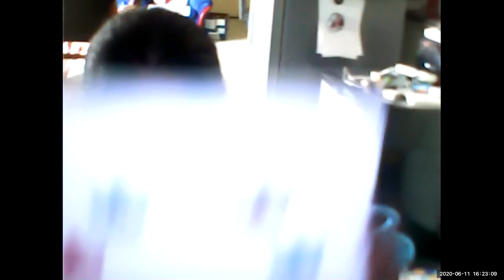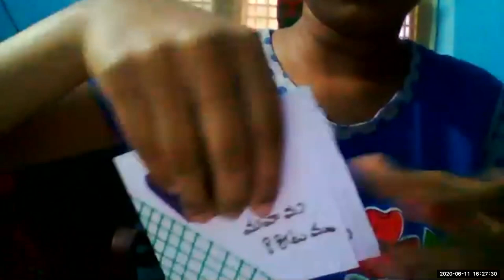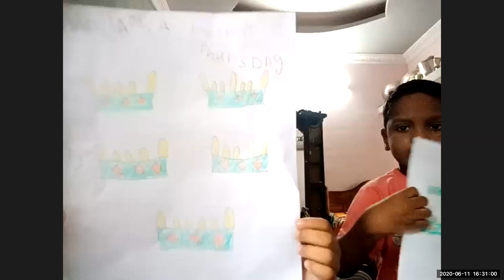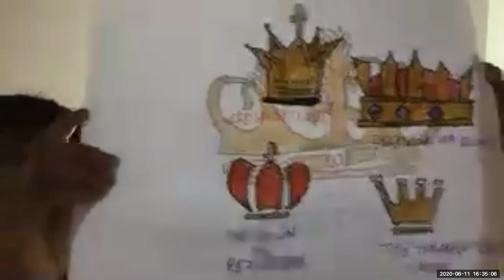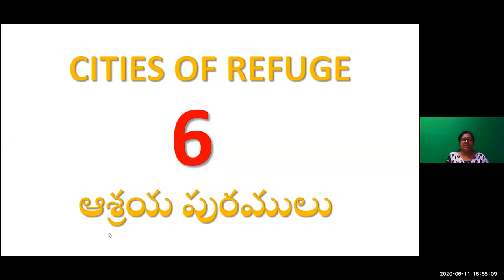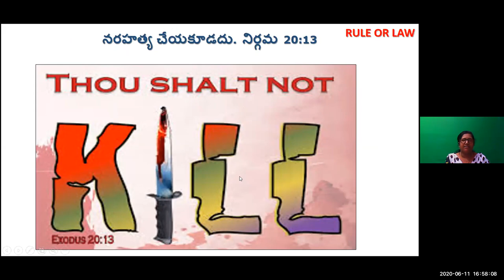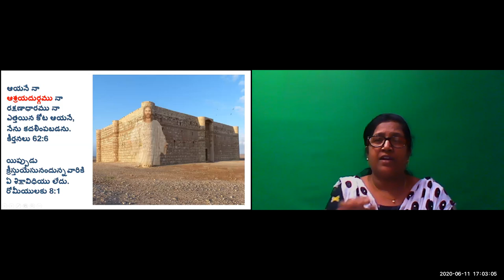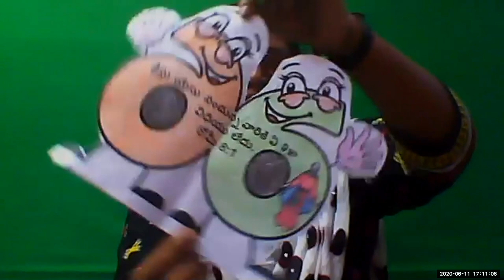LW & KGT CHILDREN CLUB -11 JUNE 2020 - 6 AASHRAYA PURAMULU - LESSON BY NIRMALA